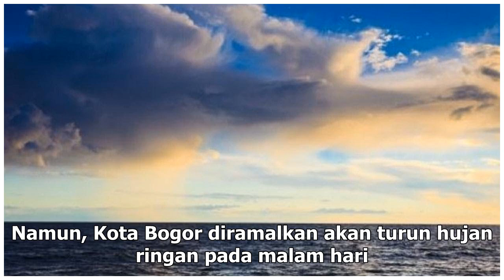Suara Media | Jakarta Cerah di Awal Pekan